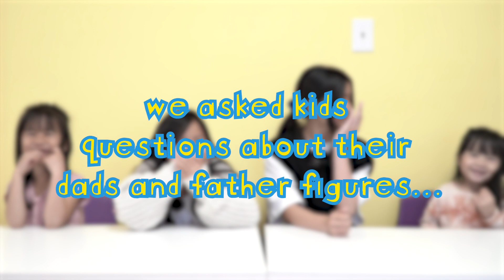Father's Day 2023 Video | New Life Norwalk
Happy Father's Day! We appreciate and love you all!